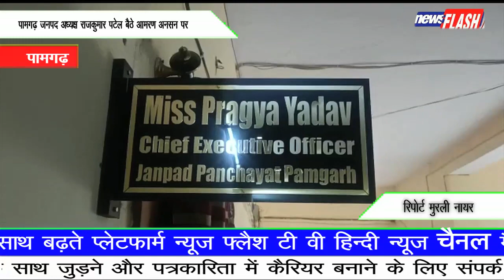पामगढ़ :पामगढ़ जनपद अध्यक्ष राजकुमार पटेल बैठे आमरण अनसन पर